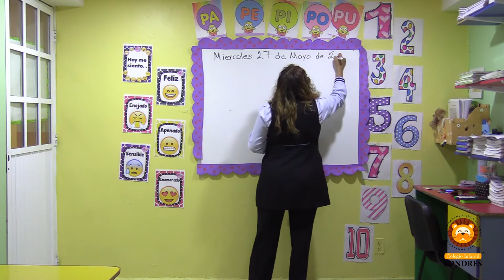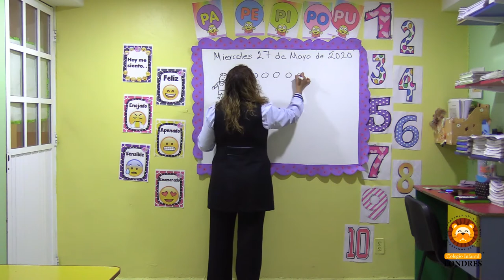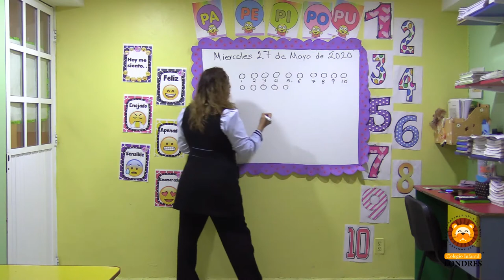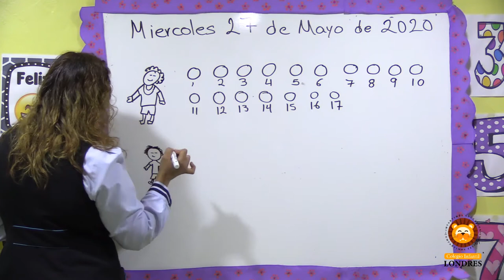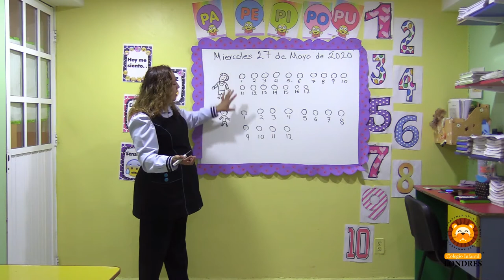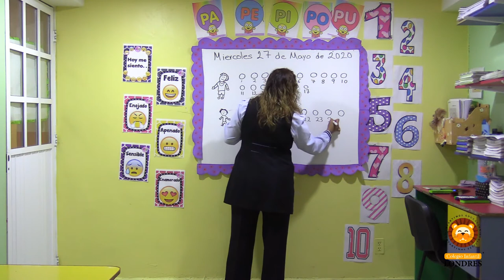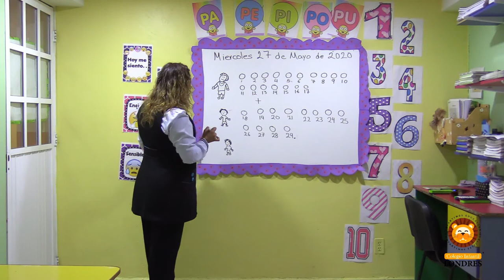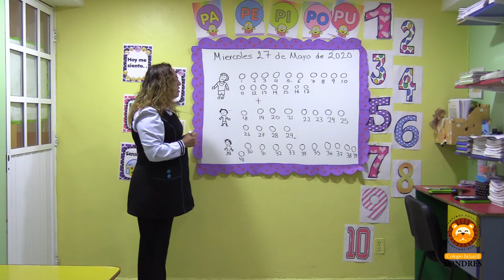3ro "A" - Cápsula No. 28 - Aprende en Casa